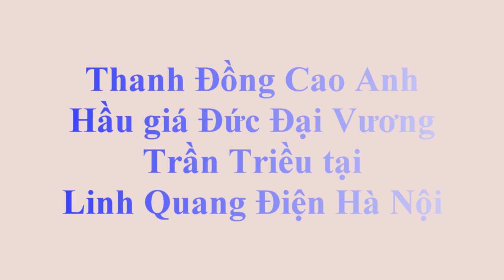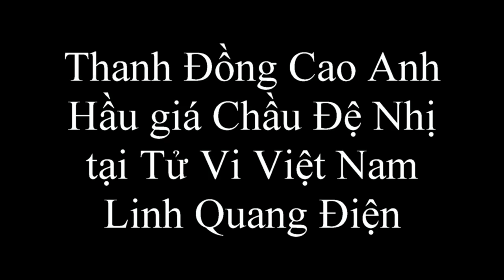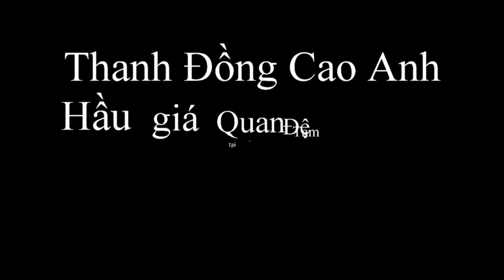HẦU ĐỒNG LÀ GÌ?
Hầu đồng còn gọi là hầu bóng hoặc lên đồng. Đây là một nghi lễ, một hiện tượng tâm linh còn chứa đựng nhiều điều “bí ẩn” cho nên nhiều người coi đây là trò “mê tín”. Tuy nhiên, đó chỉ là “cảm giác” của những người chưa tìm hiểu gì về hầu đồng. Trong bài viết này, chúng tôi sẽ giúp bạn đọc hiểu rõ về nghi thức hầu đồng và nghệ thuật hát chầu văn mang đậm bản sắc văn hóa của dân tộc Việt.
Hầu đồng là một nghi lễ không thể thiếu trong tín ngưỡng thờ Mẫu, Đạo Mẫu, Tam phủ, Tứ phủ, tín ngưỡng thờ Nhà Trần,…Về bản chất, lên đồng là nghi thức giao tiếp với thần linh thông qua các Thanh Đồng đồng. Người ta tin rằng các vị thần linh có thể nhập thể linh hồn vào thân xác các Thanh Đồng trong trạng thái tâm linh thăng hoa, ngây ngất nhằm phán truyền, diệt trừ tà ma, chữa bệnh, ban phúc, ban lộc cho các con nhang, đệ tử. Hầu như trên đây là một Pháp sư hầu Thánh để về làm việc trừ tà ma và chữa bệnh âm cứu người còn lại đa số những người hầu đồng là do hoàn cảnh bản thân thúc ép, do di truyền gia tộc hay bản tính có căn đồng. Người nào có “căn” mà chưa ra trình Thánh thì thường bị bệnh tật, ốm đau, mà đây là thứ bệnh “âm”, chữa chạy bằng thuốc thang không khỏi, khi làm ăn thường thất bát, thua thiệt. Dân gian gọi hiện tượng này là “cơ đày”, tức người đang bị Thánh đày ải. Ra đồng rồi thì thường sức khoẻ hồi phục, làm ăn được hanh thông.
Trình tự một buổi hầu đồng
Bắt đầu buổi hầu đồng người ta đặt các lễ vật lên hương án. Người hầu đồng để các dụng cụ lên chiếu đồng, bước lên chiếu đồng, lấy hoa xoa lên mặt, quần áo rồi vẩy xung quanh để tẩy uế. Cung văn lên giây đàn, dạo nhạc, hát văn cộng đồng.
Ba động tác tiên khởi mà người hầu đồng phải làm là: Chấp tay chờ cho phụ đồng phủ khăn diên lên đầu trùm cả tay xong thì đưa tay lên trán rồi bước chân trái lên một bước, chân phải chụm lên với chân trái, lặp lại thêm hai lần mới quỳ xuống. Người hầu đồng làm lễ vái dập người, hai tay chống xuống chiếu, mặt úp sát, vái ba lễ. Sau đó đứng dậy đi dật lùi ba bước về vị trí cũ. Giá đệ nhất được bắt đầu.
Cũng như giá đầu, khi sang một giá khác, người hầu đồng sau khi thay đổi trang phục và lễ cụ sẽ bước lên chiếu đồng, cung văn chuẩn bị tấu nhạc. Người hầu đồng, chit xoa khăn vái, ngồi xếp bằng. Người phụ đồng kính cẩn đưa một chiếc khăn phủ diện mầu đỏ. Hầu đồng cầm khăn, vái mấy vái rồi phủ lên đầu, hai tay cầm hai mép khăn phủ ở đầu gối. Một lúc sau đầu hầu đồng lắc lư, đảo đảo rồi bất ngờ hét lên một tiếng, chỉ ngón trỏ trái lên trời. Đó là dấu hiệu giá quan lớn đệ nhất nhập đồng.
Trình tự của một giá đồng:
1. Thay Lễ phục:
Mỗi vị thánh đều có lễ phục riêng phù hợp với danh hiệu của vị đó và màu sắc cũng khác biệt tùy từng Phủ, từng gốc tích sắc tộc gốc, phẩm hàm cũng như văn hay võ.
2. Dâng hương hành lễ:
Đây là một nghi thức không thể thiếu được cho bất cứ giá nào. Hầu đồng tay trái cầm một bó nhang đã đốt sẵn, bọc trong một chiếc khăn có tẩm hương. Tay phải rút một nén nhang rồi huơ lên bó nhang trong tay làm động tác phù phép mà ngôn ngữ hầu đồng gọi là khai nông, để xua đuổi tà ma.
3. Lễ thánh giáng:
Khi hầu đồng có thánh nhập vào thì buông các nén hương đang cầm theo tay chắp, nghiêng mình ra hiệu thánh thuộc hạng thứ bậc nào.
Có hai hình thức thánh giáng:
– Giáng trùm khăn (hầu tráng mạn) với các giá Thánh Mẫu. Mẫu chỉ đến chứng giám rồi đi ngay.
– Giáng mở khăn – với các hàng quan trở xuống.
Khi thánh đã nhập, người hầu đồng không còn là người phàm nữa, xuất thần, tự thôi miên đã giúp cho họ nhảy múa một cách uyển chuyển, nhịp nhàng mà bình thường họ không làm được. Đó chính là hứng khởi mang tính tâm linh tôn giáo (chỉ có ở một số người)
4. Múa đồng:
Múa đồng là một hình thức diễn xướng đã được cách điểm hóa, khẳng định sự ứng nhập của thần linh. Bởi vậy động tác múa khác nhau tùy theo từng vị thánh. Nhưng chung chung thì thấy có ảnh hưởng của chèo và vũ điệu dân gian. Mỗi động tác múa trong các giá chầu phản ánh con người thật của vị thánh giáng đồng và thay đổi theo đặc điểm của “giá”. “Giá” quan thường múa cờ, múa kiếm, long đao, kích. Giá các chầu bà thì múa quạt, múa mồi, múa tay không. Giá ông hoàng thì có múa khăn tấu, múa tay không, múa cờ. Giá các cô múa quạt, múa hoa, chèo đò, múa thêu thùa, múa khăn lụa, múa đàn, múa tay không. Giá các cậu thường múa hèo, múa lân…Trước khi sử dụng lễ cụ, người hầu đồng bắt chéo hai dụng cụ lên trước trán, sau đó cúi đầu làm lễ. Khi múa xong một giá, người hầu đồng lại bắt chéo hai lễ cụ trước trán để tạ lễ.
Nghi lễ Thánh giáng phải theo thứ tự từ cao đến thấp: Cao nhất là Thánh mẫu (Tứ vị Thánh mẫu), Nhà Trần, các giá Chúa sau đó là hàng Quan (Ngũ vị quan lớn), Chầu (Tứ vị Chầu bà), Ông Hoàng (Ngũ vị ông Hoàng), Cô (thập nhị Vương cô), Cậu (thập vị Vương cậu), tổng cộng có đến 50-60 vị. Tuy nhiên, không phải tất cả các vị Thánh Tứ phủ đều nhập đồng, mà chỉ có một số, nhiều nhất là 36 vị nên mới có 36 giá đồng. Bình thường chỉ trên dưới 20 vị Thánh nhập trong một nghi lễ hầu